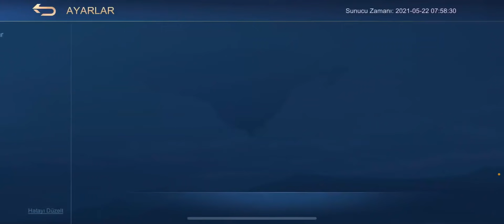BÜYÜCÜ BANE'İ KIZDIRIRSANIZ FİZİKSEL BANE SİZİ HAM YAPAR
Sıralı maçta Bane oynadım. Keyifli seyirler.